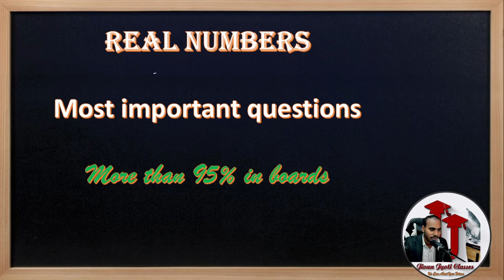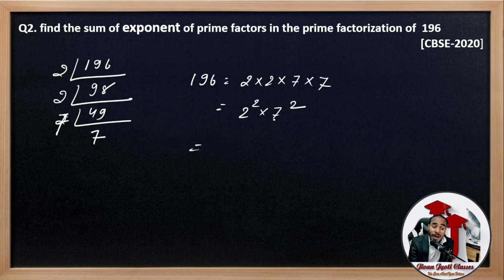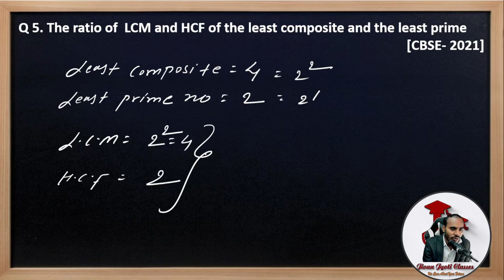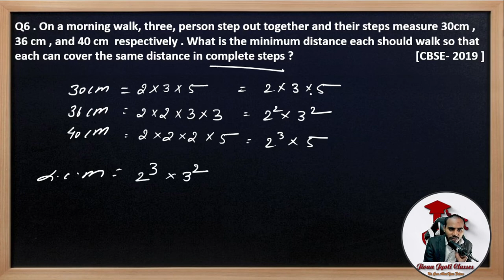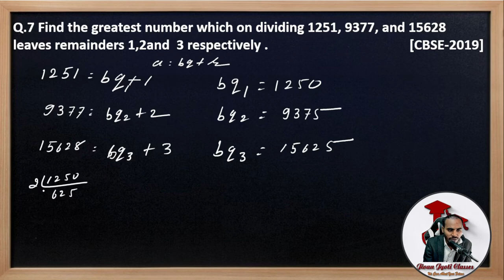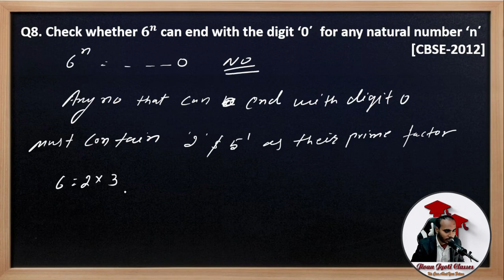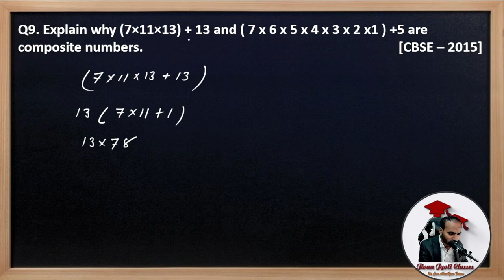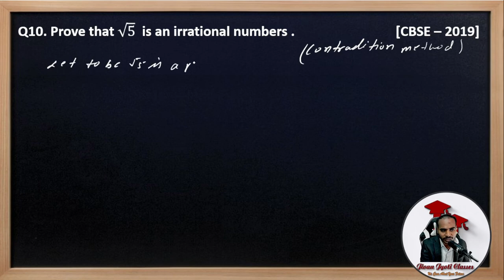Most important question class 10 board exam | real number | board exam -2023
Are you preparing for the most important question of your life? If the answer is yes, then you need to watch this video! In this video, I'm going to share with you the most important question of class 10 Board Exam for the year 2023.

This is a real question that was asked in class 10 Board Exam for the year 2023. Now that you know the answer, you can start preparing for the most important question of your life! Watch this video and gain the confidence you need to take on any exam!
Real number
board exam
Q1. find the total number of factor of prime numbers
Q2. find the sum of exponent of prime factors in the prime factorization of  196
                                                                                                                                                   [CBSE-2020]
Q3. Two positive integers  ‘a΄ and ‘b΄  can be written as  𝐚=𝒙^𝟑 𝒚^𝟐  𝒂𝒏𝒅  𝒃=𝒙𝒚^𝟑 , where ‘x΄ and ‘y΄ are prime numbers. Find LCM (a,b) . [ CBSE- 2019]
Q4. The LCM of two number is 2400 which of the following can not be their
                                                                                                                                               [ CBSE -2021 ]
Q 5. The ratio of  LCM and HCF of the least composite and the least prime
[CBSE- 2021]
Q6 . On a morning walk, three, person step out together and their steps measure 30cm , 36 cm , and 40 cm  respectively . What is the minimum distance each should walk so that each can cover the same distance in complete steps ?                                                                            [CBSE- 2019 ]
Q8. Check whether 𝟔^𝒏  can end with the digit ‘0΄  for any natural number ‘n΄
  [CBSE-2012]
Q9. Explain why (7×11×13) + 13 and ( 7 x 6 x 5 x 4 x 3 x 2 x1 ) +5 are composite numbers.                                                                                           [CBSE – 2015]
Q10. Prove that √5   is an irrational numbers .                              [CBSE – 2019]

Q11. Prove the (𝟐+√𝟑)/𝟓 is an irrational number , give that √𝟑  is an irrational numbers                                                                                                 [ CBSE -2019]

Are you preparing for the most important question of your life? Make sure to watch this video to find out the answer to the most important question of class 10 board exam -2023. In this video, we reveal the true answer to the most important question of class 10 board exam. Don't miss out on this incredible opportunity!

Most important question for class 10 board exam is -2023. This question was recently asked in a test. We have given the answer below. So don't forget to check it out before the test.

Do you have time to check our answer for the most important question for the class 10 board exam? We have found the answer for you and it's very important. If you know the answer to this question, it will help you in your preparation for the board exam. So keep reading to find out the answer!

the foundation courese   of iit jee

Get latest video lectures of Mathematics, online coaching for compitative exam and CBSE, also get online study materials, test series, doubt clearing , email- any query or doubt related questions for | CBSE | other competitive exam Preparation.